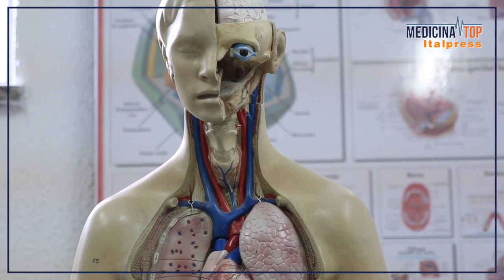Medicina Top - 17/12/2022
Ernia del disco, malattie cardiovascolari e odontoiatria pediatrica: sono i temi della prima puntata di Medicina Top. Marco Klinger intervista Maurizio Fornari, responsabile della Neurochirurgia dell'Humanitas; Piero Montorsi, direttore del Dipartimento di Cardiologia interventistica del Centro Monzino di Milano; Maurizio Rosmarini, specialista di Odontoiatria pediatrica. abr/mrv/